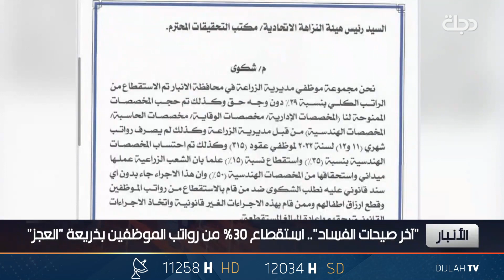"آخر صيحات الفساد" في الانبار ... استقطاع 30% من رواتب الموظفين بذريعة "العجز"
11258📺 افقي